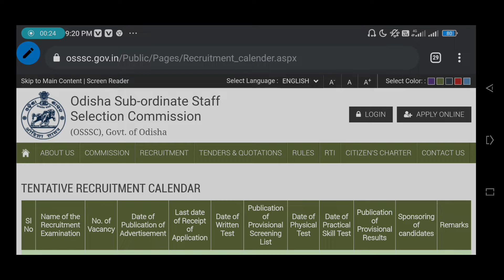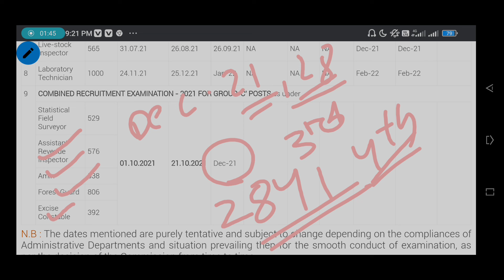OSSSC Group C Exam Date/ ଆସିଗଲା Group C Exam Date/ OSSSC Exam Date 2021/ SFS, ARI, AMIN, FG, EC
Hi,
welcome to our educational channel knowledge hub 98.

your quries:-
OSSSC
osssc 2021
osssc group c  exam date
exam date of group c
osssc group - c
previous year question paper osssc group -c
ARI
AMIN
Stastical Field Surveoyur